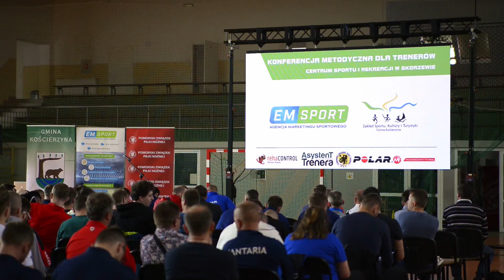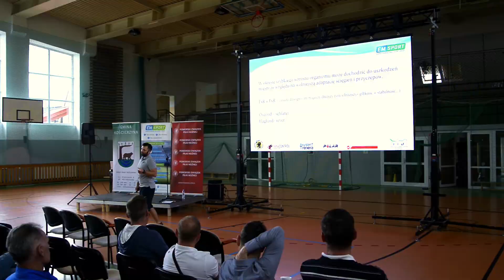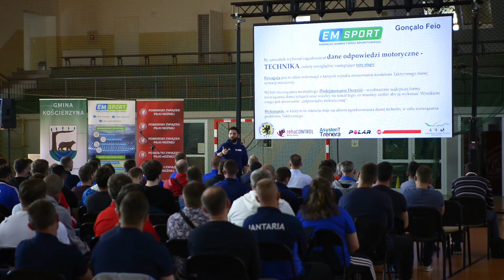EmSport Conference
EmSport Conference to konferencja metodyczna dla trenerów prowadzona przez trenerów EmSport.

Tematyka konferencji dotyczyła metodologii treningów w ramach projektu emsport opartej na fundamentach gry.

W naszej filozofii akcenty rozkładają się na 4 najważniejsze fundamenty: technikę, taktykę, motorykę oraz mentalność.
Właśnie te zagadnienia były poruszane przez naszych trenerów.

Goncalo Feio – „Kompleksowe przygotowanie piłkarza drużyny młodzieżowej poprzez małe gry – technika, taktyka, motoryka, mentalność”

Michał Kowol – „Typowe urazy w piłce nożnej – ich profilaktyka, odnowa biologiczna